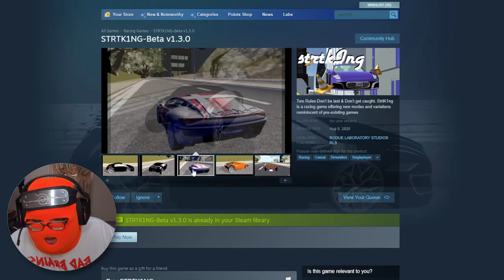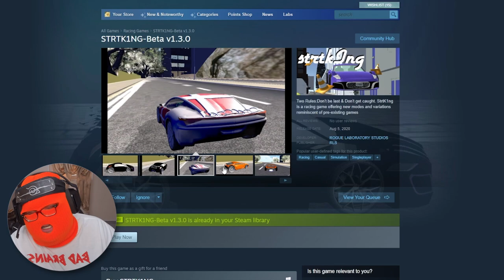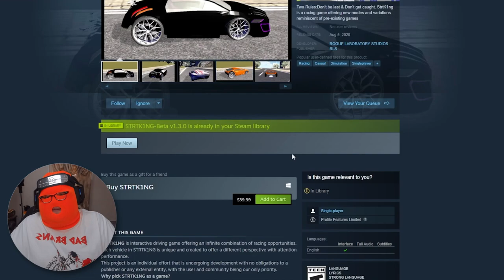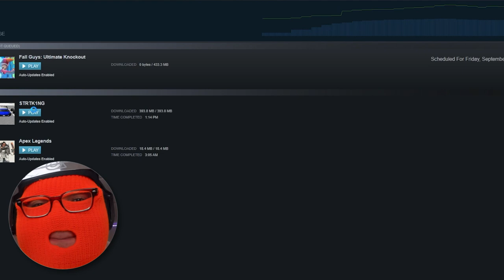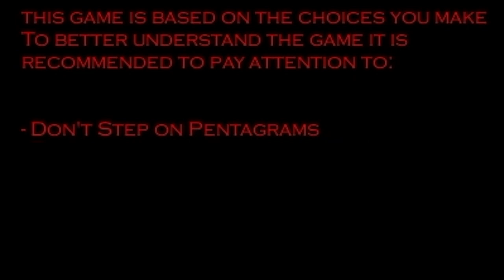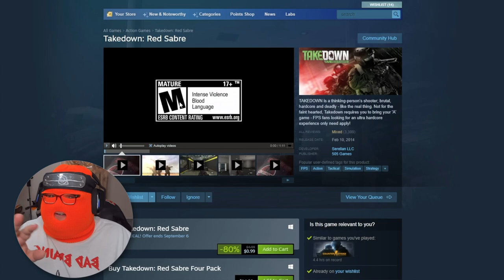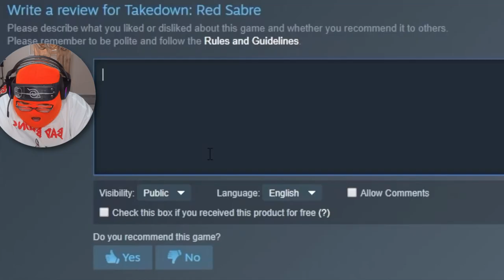Playing The WORST REVIEWED Games On Steam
Buying The WORST Steam Games EVER Created...not a joke

These games are some of the WORST steam games I have ever come across. Not only are they EXPENSIVE, NOT SCARY, AND TOO BIG OF DOWNLOADS! But they DON'T EVEN WORK! I was worried I may have accidentally downloaded a VIRUS FROM THESE STEAM GAMES!! Steam games are normally fun and addictive. Whenever I purchase games from the steam marketplace they're always the BEST rated games, so I decided why not purchase the absolute WORST STEAM GAMES EVER CREATED. These steam games are all ONE STAR because they are so BAD.